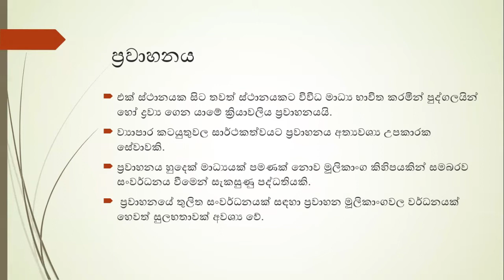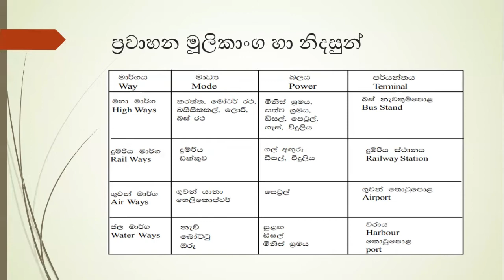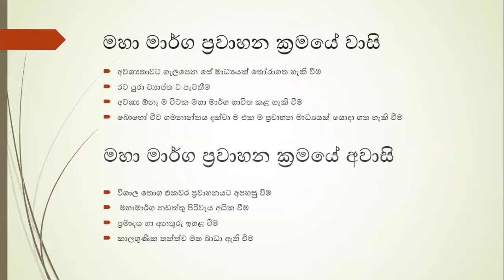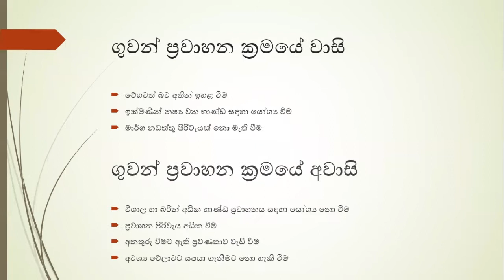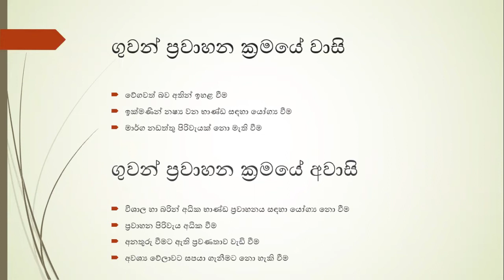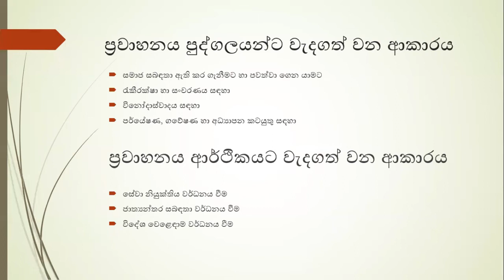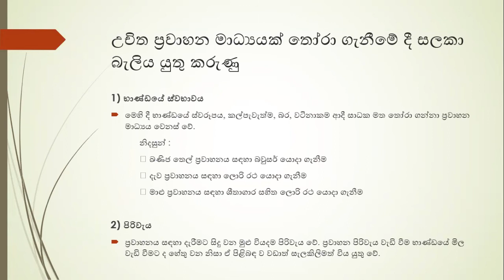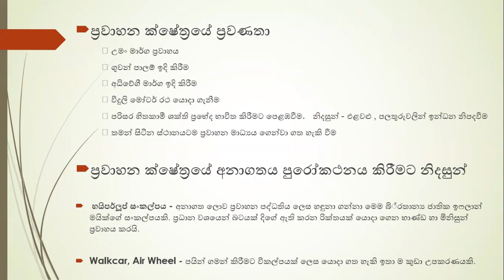ප්‍රවාහනය මුල සිට සියල්ලම (පළමු කොටස) ( A/L business study in sinhala )